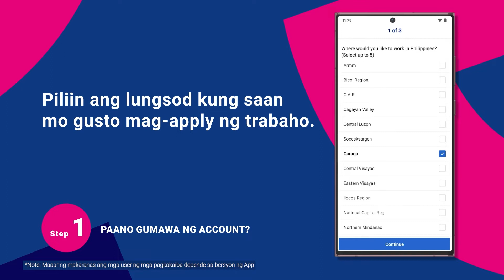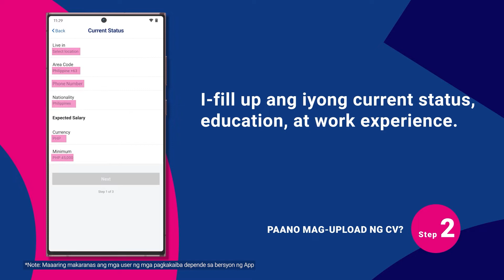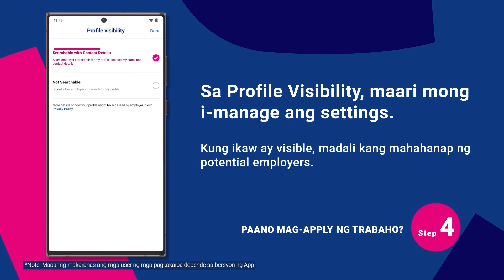Here's how to properly navigate the JobStreet Mobile Application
Are you still having a hard time using the new JobStreet Mobile Application? Worry no more! This video will give you a step-by-step guide on how you can make the most out of your job search using our updated and newly improved mobile app.